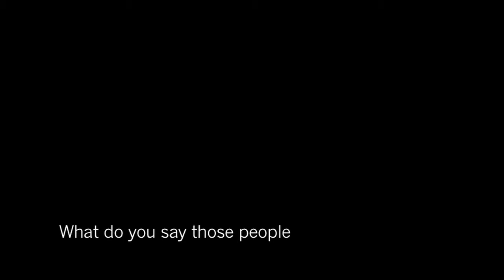Dr. Will Winter - Guitar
Meet Dr. Will Winter, the lead guitarist for N.E.D.